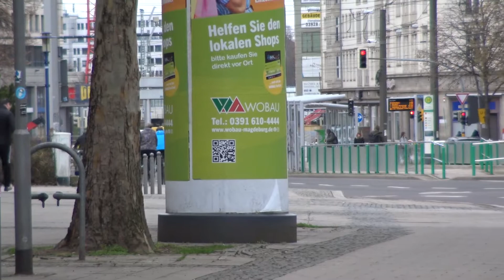RTW MHD Magdeburg RW Altstadt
In diesem Video zu sehen ist ein Rettungswagen von den Maltesern aus Magdeburg.

Informationen zum Video:

Enthaltene Fahrzeuge: 53-83-01
Einsatzart: unbekannt
Aufnahmedatum: Sonnabend, 27. Februar 2021 um 14:49 Uhr in Magdeburg-Altstadt, Ernst-Reuter-Allee
Kamera: Sony FDR-AX33
Verwendetes Schnittprogramm: Sony Vegas

Anmerkungen: Die enthaltenen Fahrzeuge beziehen sich auf die vermuteten Funkrufnamen und der tatsächlichen Zahlenkennung der im Video enthaltenen Fahrzeuge mit Blaulicht, sofern sie auf dem Fahrzeug steht, oder ich andernweitig darüber bescheid weiß. Das Aufnahmedatum bezieht sich darauf, an welchem Tag das Video aufgenommen und zu welcher Uhrzeit das Video gestartet wurde. Desweiteren steht hier die Straße, in der ich stand, als ich auf "Aufnahme" gedrückt habe. Als letztes ist angegeben, mit welcher Kamera das Video aufgenommen wurde. Dort kann also jedesmal eine andere stehen. Das selbe gilt für das Schnittprogramm.

Zu beachten ist, dass meine Titel nicht zwingend "korrekt" dargestellt werden. Ich behalte mir vor, Titel und Beschreibung so zu schreiben, wie ich das möchte. Aus einer Rettungswache, an der nur ein NEF steht, kann bei mir im Titel also beispielsweise eine Notarztwache werden, auch wenn es offiziell keine ist. Für weitere Informationen kann die Beschreibung meines Kanaltrailers 2019 gelesen werden. Diese Info wird auch bald auf Social Media und in der Kanalbeschreibung zu finden sein.

Ebenfalls ist zu beachten, dass dieser Kanal keine Informationsquelle ist. Hier gibt es keine Berichterstattungen und größtenteils auch keine Infos zur Fahrzeugen usw.. Dies ist ein reiner Darstellungskanal.

In meinen Videos geht es um die zusehenden Einsatzfahrzeuge. Alles andere im Video wurde nicht mit Absicht aufgenommen und ist nach § 23 KunstUrhG unwesentliches Beiwerk.